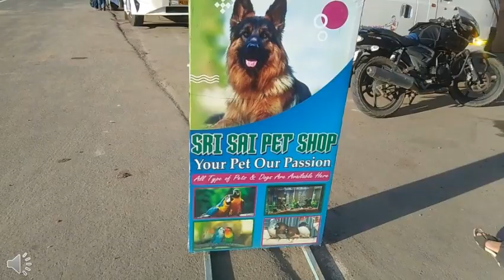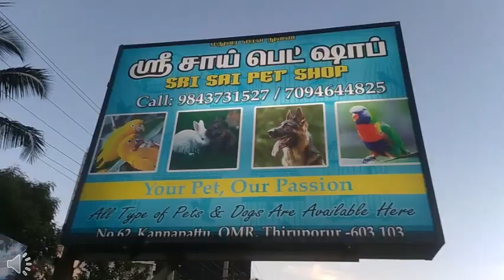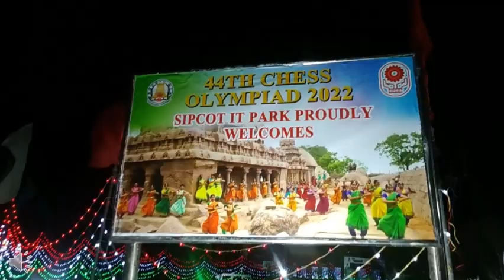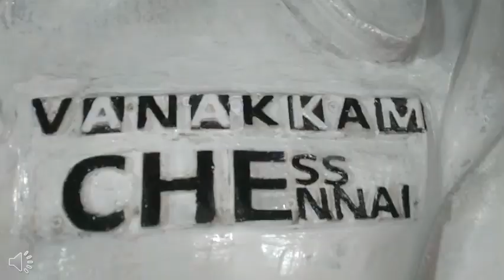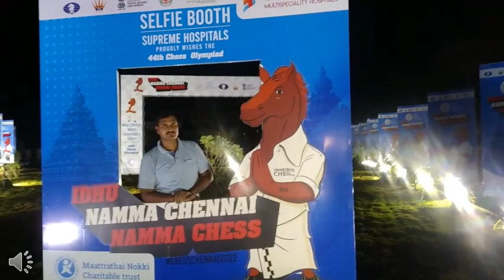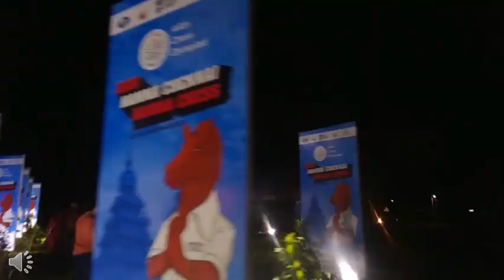Pet shop in Chennai | OMR Padur | Exotic Birds | Happy Journey 2.0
EXOTIC BIRDS | ரூபாய் 300 முதல் 25000 வரை | Pet Shop | OMR Padur |

No.1/238, Kanniamman Koil Street, Main Road,
OMR Padur, Chennai - 603103
Contact Ramesh : 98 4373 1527.